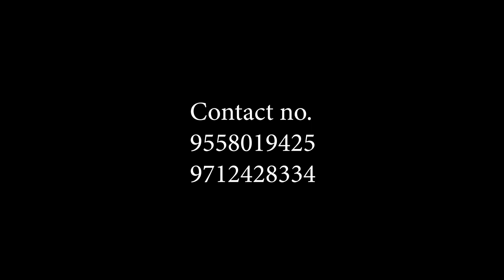Manufacturing Unit Of G-Tech Packaging India Pvt.Ltd ,Ahmedabad (India)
GTech is pioneer in Edible oil & Lubricant oil complete filling line & Today has highest Numbers Of installations in India. With positive attitude, continuous R&D technology awareness and ultimately with Client’s Support’s.

“One Time Every Time”

We know that our future depended on our ability to satisfy those who are responsible for our Success  :-  Our Customers, Our Suppliers & Our Employees. In all our endeavors, this knowledge remains for most in our mind and we shall exert our best efforts to maintain the relations with them.

*G-Tech Packaging India Pvt Ltd*
*We are  Manufacturer of  all types. of  liquid packaging Machinery*
*Edible oil, Lubricant Oil, Pesticide, Agro Chemical, Honey*
*Tin Filling Machine*
*Cap Sealing Machine*
*Induction Sealing Machine*
*Twin Side  & Round Bottle Labeling  Machine*
*Box selling machine*
*Etc...*

*Made in India* | *भारत में उत्पादित* 🔽👍